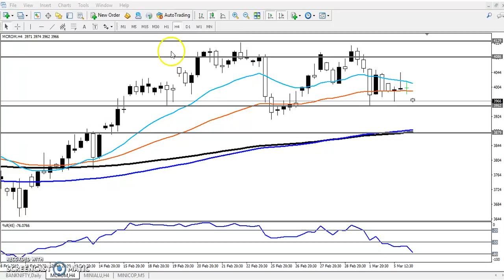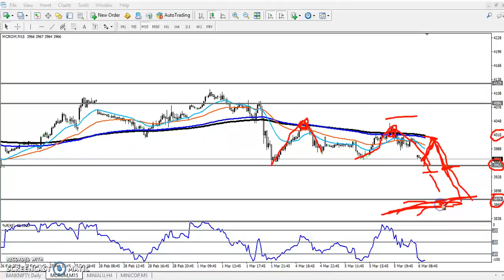Today Crude Oil Market Research 06.03.2019 (Hindi)